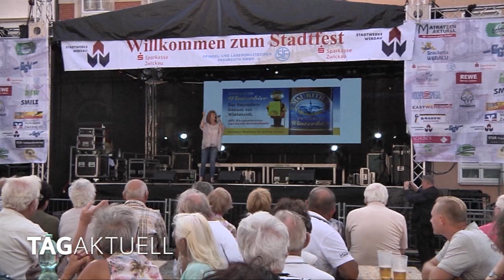25. Werdauer Stadtfest mit viel Zuspruch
25 Jahre Stadtfest, das ist eine Zahl, die sich sehen lassen kann. Und genau das haben die Organisatoren in Werdau in diesem Jahr erreicht. Viel Wasser ist inzwischen die Pleiße hinuntergeflossen und auch der Veranstaltungsablauf wurde immer wieder angepasst. In der jetzigen Form ist das Fest zum Erfolgsmodell geworden. Es zeigt, dass man auch in relativ kleinen Städten attraktive Feste auf die Beine stellen kann.